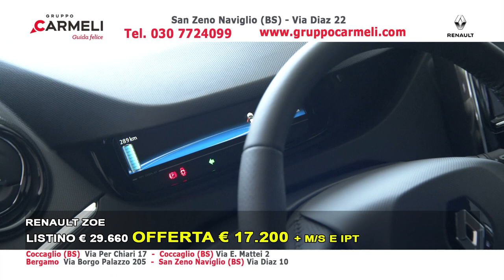Le offerte di agosto 2019 - La sorpresa continua!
Una piccola selezione delle nostre offerte di agosto 2019! E solo fino al 31 agosto OFFERTA SPECIALE: I PRIMI 1000 KM TE LI REGALA GRUPPO CARMELI!

▶Ad agosto gli showroom Gruppo Carmeli sono SEMPRE APERTI◀

Visita il sito o chiama lo 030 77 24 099 per saperne di più!